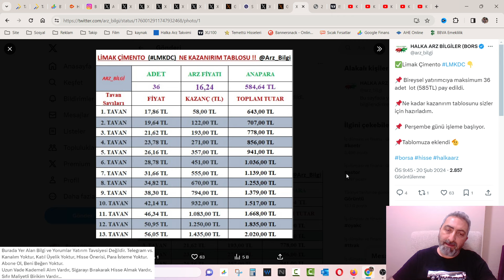Limak Çimento Halka Arz Bugün İşleme Başlıyor lmkdc borsk patek 3 Halka Arz Tavana Gider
Bugün Limak Doğu Anadolu çimento ilk işlem gününe başlıyor. Bakalım 3 halka arz şirketimiz aynı anda tavana gidebilecek mi?